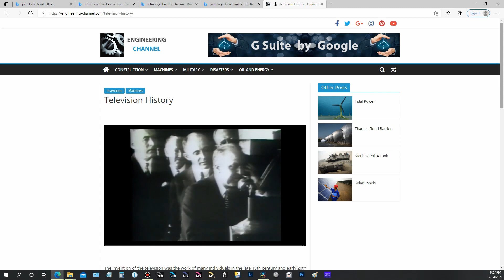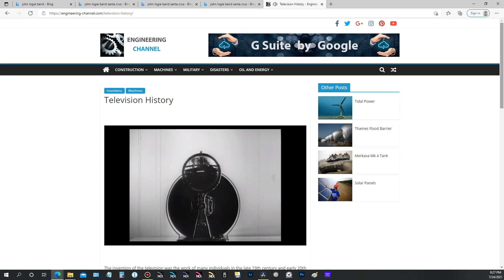The Invention of Television July 24, 2021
YouTube disabled comments for this video for some reason. I deleted it and reuploaded it and still comments are switched off. Don't know why.